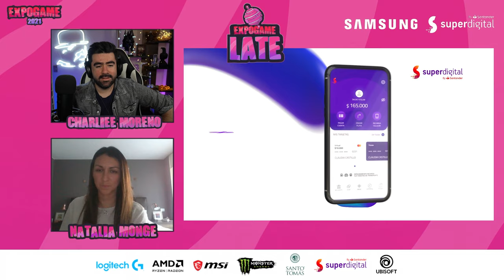Expogame Late 2021 - Superdigital (Natalia Monge)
Programa de entrevista en el marco del evento Expogame 2021